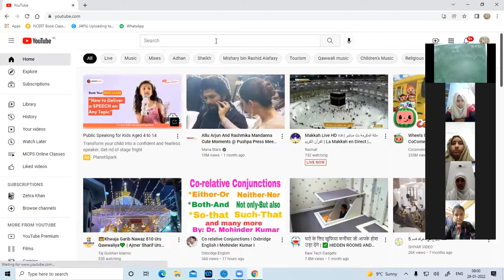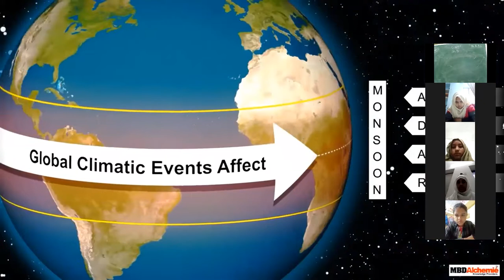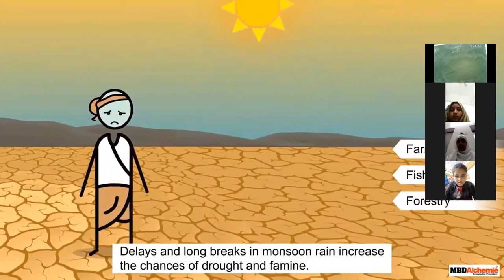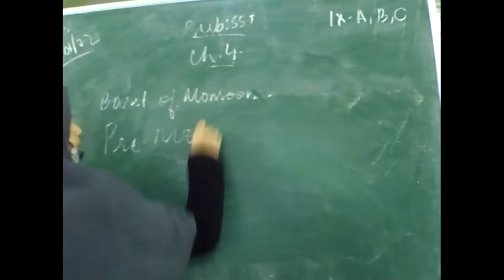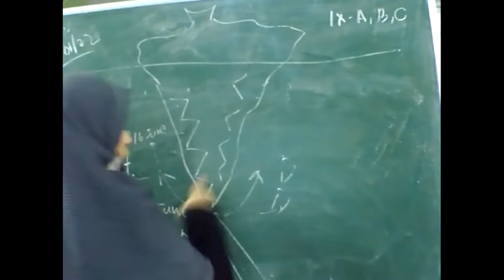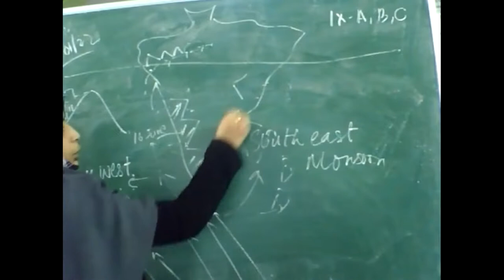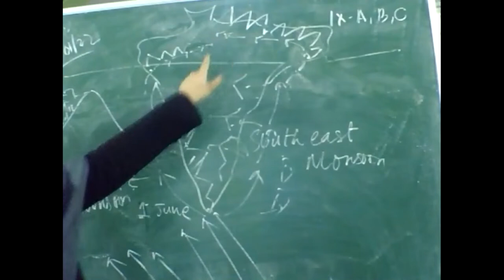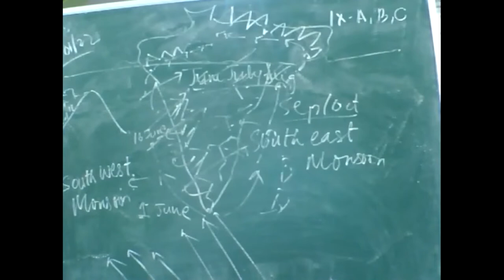MCPSSS class 9 sst